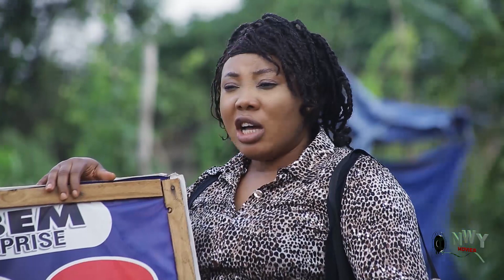THE ROMANCE DRIVE 1&2(NEW TRENDING MOVIE) Mike Ezuruonye & Luchy Donald Latest Nigerian Movie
2023 Latest Nigerian Movies Movies